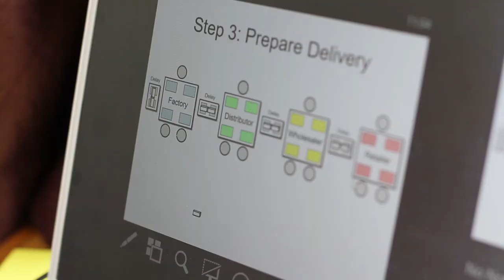Amani Leadership For Growth Program - Why Different